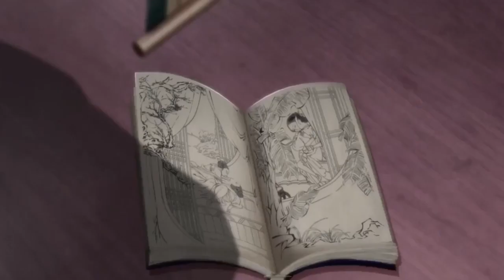魔道祖师之大人的落跑小娇妻第07集蓝忘机这些日子过得很是不安。每个月都要去夷陵溜达。想要再遇到魏无羡#魔道祖師#藍忘機#魏無羨#陳情令#肖戰#王一博